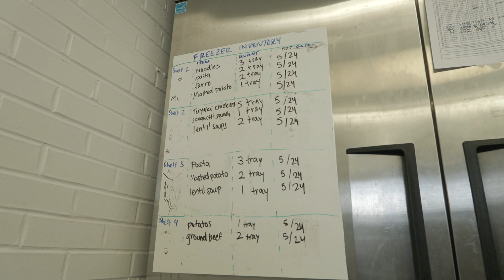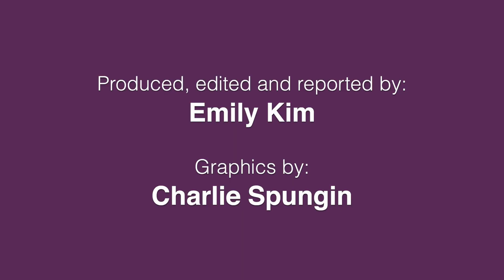Campus Kitchens fills plates and hearts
Campus Kitchens recovers food from Northwestern dining halls and donates it to local food donation centers.